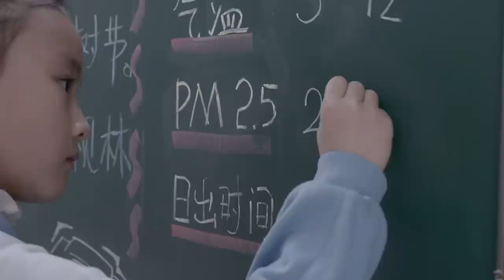Smog Journeys: a short film by Jia Zhangke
Jia Zhangke’s short film for Greenpeace East Asia depicts the effects of air pollution in northeast China, a region frequently blanketed in dangerous levels of air pollution. ‘Smog Journeys’ traces two familes from two different backgrounds; one a mining family in Hebei province, and the other a trendy middle class family in Beijing. Both face a similar fate.

Air pollution is one of China’s most pressing environmental and health issues. Greenpeace calls for a shift from coal to clean renewable energy, as well as short term measures that better safeguard people’s health.

Director: Jia Zhangke
Music composer: Lin Qiang
Commissioned by Greenpeace East Asia